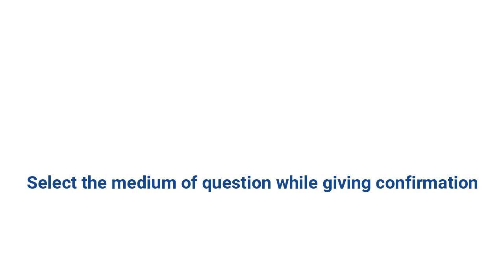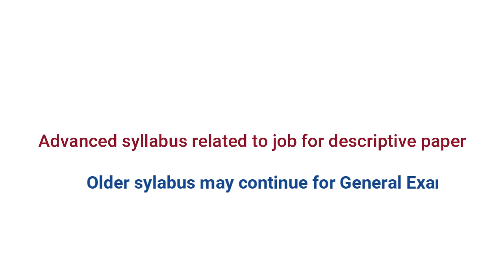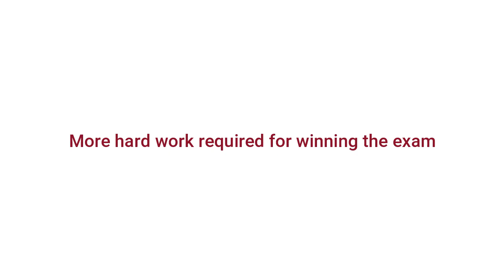Second Exam for important govt jobs | Kerala PSC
PSC Update: PSC decided to conduct a descriptive exam for all important govt posts from this year. Exam like Sub inspector, Excise, Jailer all fall under this.

Kerala PSC Second Exam
Kerala PSC new descriptive exam
Kerala PSC New General Exam for similar posts
Kerala PSC new exam updates